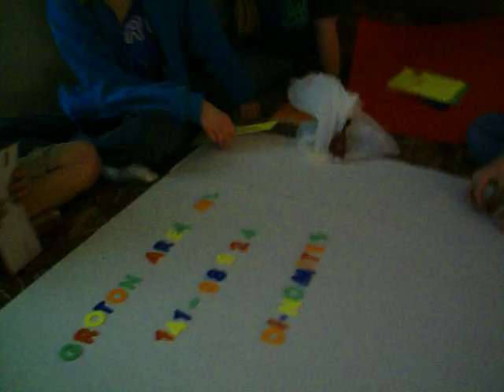Orange Eye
Breanna was saying she had an orange "I" for our sign but Joni thought she said "eye" so that's how this all came about. XD